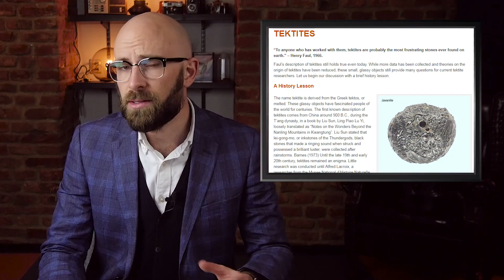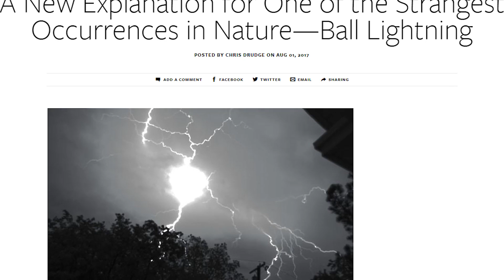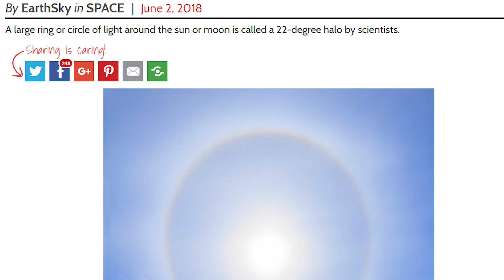10 Bizarre Phenomena of Planet Earth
Coming up:

The Blue Mountains Eucalyptus Clouds
Tektite Formation
Ball Lightning
Animal Rain
Halos of the Sun & Moon
Technicolor Lakes
Firenadoes
Flammable Methane Ice
Upward Lightning